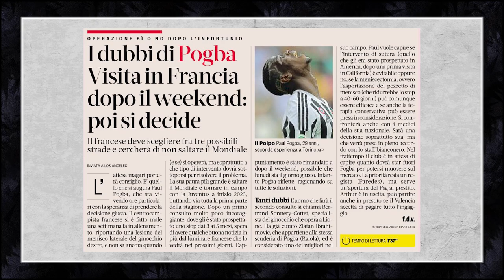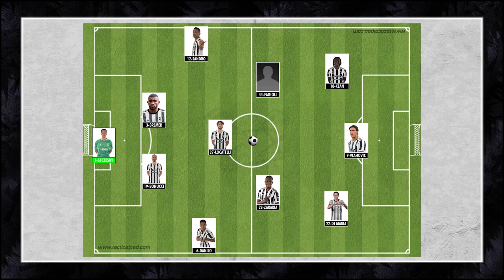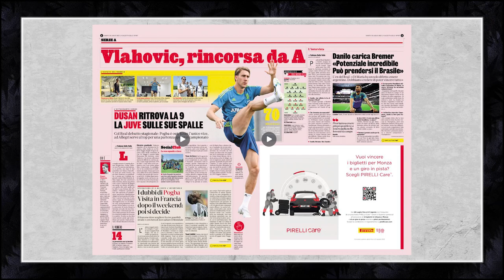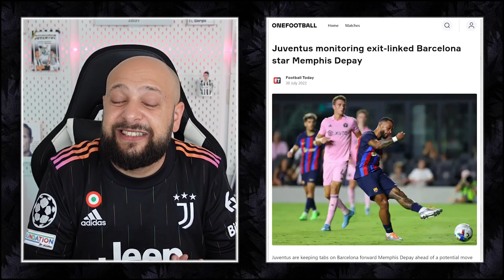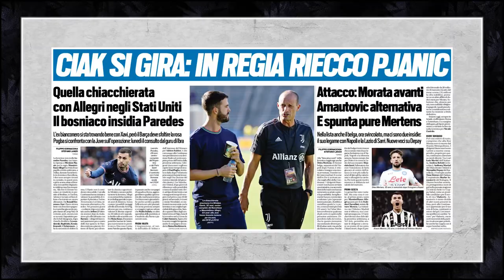JUVENTUS NEWS || PJANIC & MEMPHIS FROM BARCA || VLAHOVIC DEBUT vs REAL MADRID!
• Predicted lineups for Real Madrid - Juventus
• Alessandro Del Piero with the Juve team
• Memphis Depay or Martial? Pjanic or Paredes
• and more